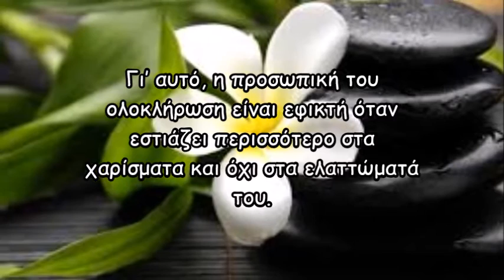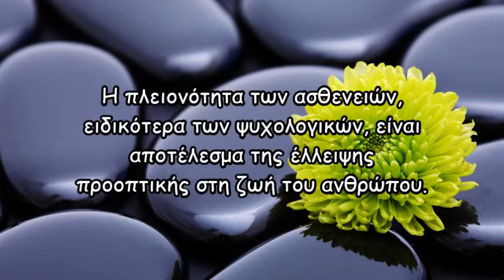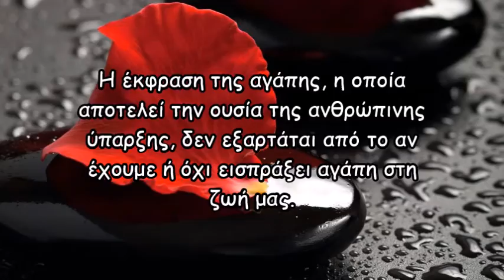Μάνουελ Σοχ- Τα Χαρίσματα θεραπεύουν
Ο Μάνουελ Σοχ γεννήθηκε το 1946 στη Λουκέρνη και πέρασε τα έξι πρώτα χρόνια της ζωής του σε ορφανοτροφείο, σε απάνθρωπες συνθήκες. Σε αυτή την κατάσταση σωματικής και ψυχολογικής βίας, έμαθε να βγαίνει από το σώμα του και να γίνεται "πνευματικός βοηθός". Το χάρισμα της ενόρασης τον προστάτευσε να διατηρήσει τον εαυτό του ανέγγιχτο από τις φρικτές εμπειρίες που βίωσε.
Ο Μάνουελ Σοχ κατάφερε να αναγνωρίσει τις δυσκολίες των παιδικών του χρόνων ως τον πόνο της γέννησης σε έναν καινούργιο πνευματικό δρόμο. Αυτός, τελικά, ο δρόμος τον οδήγησε να αμφισβητήσει τις κλασικές θεωρίες της ψυχοθεραπείας και να γεφυρώσει το χάσμα ανάμεσα στο χίλινγκ, στον εσωτερισμό, στην πνευματικότητα, τον μυστικισμό και την ψυχολογία. Μετά από χρόνια εκπαίδευσης δίπλα στον Ιρλανδό Μπομπ Μουρ και τη συνάντησή του με δύο σημαντικούς μυστικιστές, τον Ινδό γκουρού Μπάγκβαν Σρι Ραζνί και τον Ινδό σοφό Κρισναμούρτι, ο συγγραφέας δημιούργησε τη δική του ψυχοθεραπευτική προσέγγιση, που ονόμασε "Time Therapy. O Μάνουελ Σοχ πέθανε στις 10 Οκτωβρίου του 2008.

Βιβλία του στα ελληνικά:  Ανάμεσα σε δύο κόσμους, εκδόσεις Οξύ-   Παρατήρηση: το "κλειδί" της ελευθερίας, εκδόσεις  Ισόρροπον-  Τα χαρίσματα θεραπεύουν, εκδόσεις Ισόρροπον

**Αποποίηση: Το βίντεο δεν έχει κερδοσκοπικό χαρακτήρα και δε σκοπεύω να παραβιάσω τα πνευματικά δικαιώματα κανενός ατόμου ή εταιρίας.